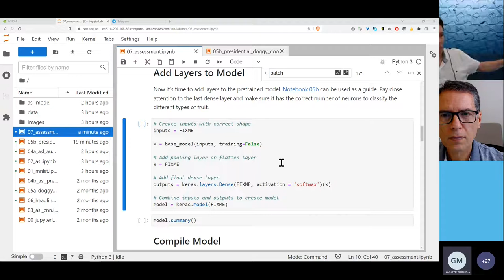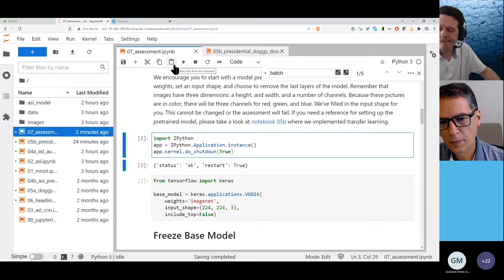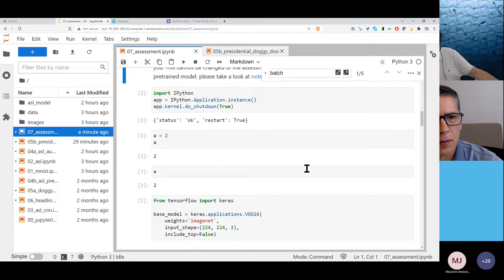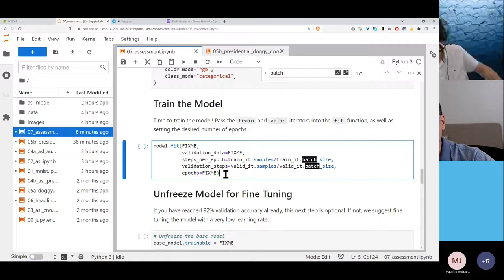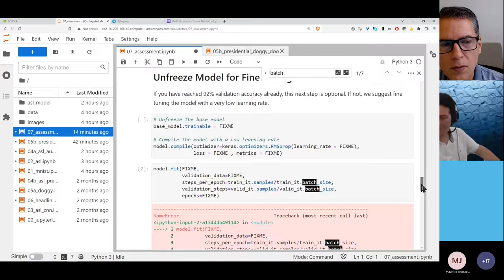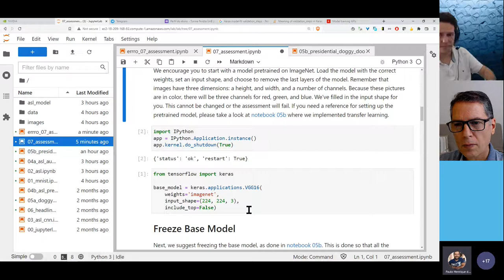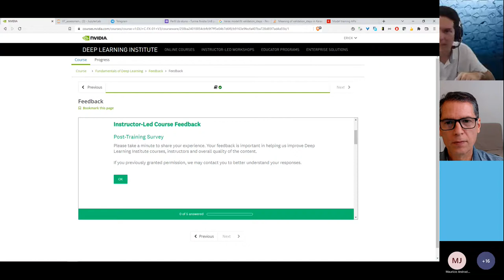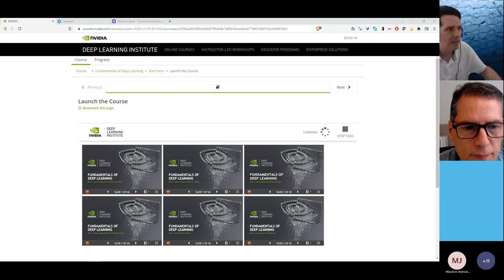Aula 2.2 Fundamentos de Deep Learning, certificação nVidia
Curso de Fundamentos de Deep Learning, com material da nVidia para certificação, oferecido gratuitamente em 20/06/2022 para alunos da UnB.

Aula 1.1 - 3h30
Aula 1.2 - 30'
Aula 2.1 - 3h30